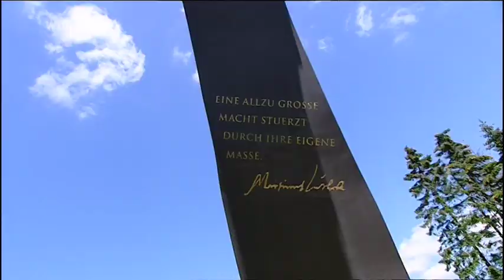WDR Doku - Stratmannn wandert Folge.4 / Teil.1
Ludger Stratmann wandert von Schmallenberg über den Rothaarsteug bis zum Kahlen Asten.